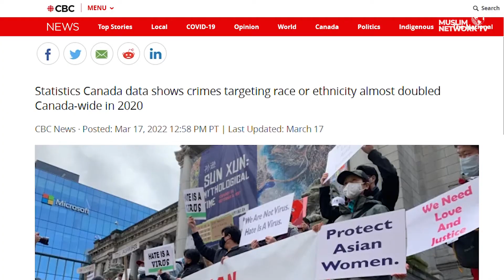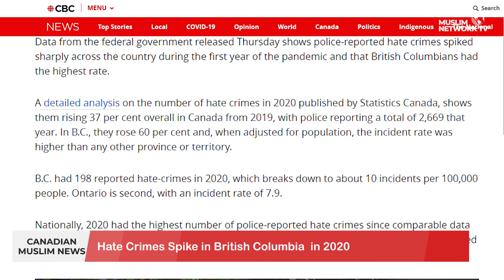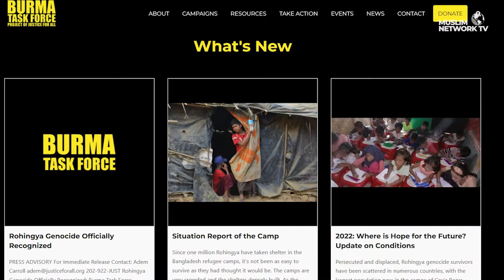Canadian Muslim News - Mar 21, 2022 | COPING WITH ISLAMOPHOBIA THROUGH PHOTOGRAPHY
COPING WITH ISLAMOPHOBIA THROUGH PHOTOGRAPHY
 A CONVERSATION with FAISA OMER, FREELANCE PHOTOGRAPHER
NEWS HEADLINES:
• MISSISSAUGA MOSQUE RETHINKING SECURITY AFTER SATURDAY ATTACK
• HATE CRIMES SPIKE IN BRITISH COLUMBIA IN 2020
• VANDALS THROW EGGS AND GARBAGE ON NEWFOUNDLAND AND LABRADOR MOSQUE
• US DECLARES MYANMAR ARMY COMMITTED GENOCIDE AGAINST ROHINGYA MUSLIMS

Join us for Canadian Muslim News anchored by Saamiyah Syed.
Muslim Network is the only channel through which America can discover its Muslim neighbors. Muslim Network airs on Galaxy 19 Satellite covering USA, Canada and Mexico. It also streams on Amazon FireTV, Apple TV, and Roku. © Sound Vision Foundation Views expressed are those of hosts and guests, not those of Sound Vision Foundation.